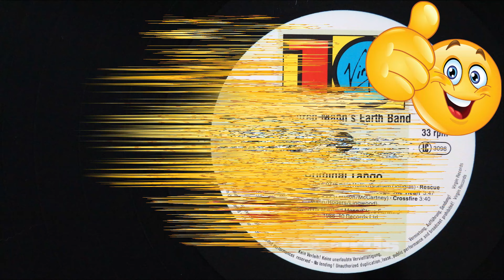Crossfire - Manfred Mann's Earth Band 1986 "Criminal Tango" Vinyl Disk 4K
Playlist "Manfred Mann's Earth Band"